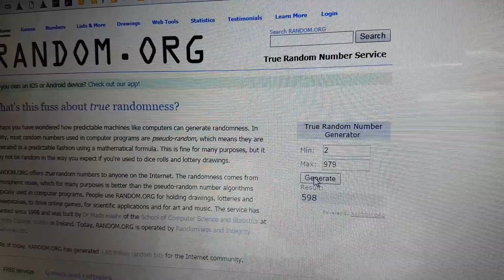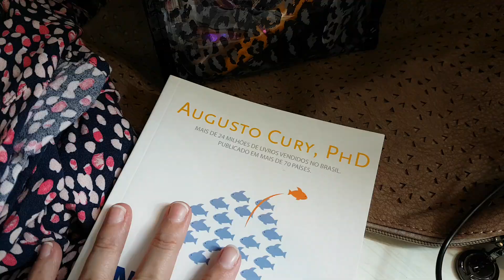RESULTADO 2° SORTEIO POSITIVIDADE - MATERIAIS ESCOLARES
RESULTADO 2° SORTEIO POSITIVIDADE - MATERIAIS ESCOLARES + CAMISA